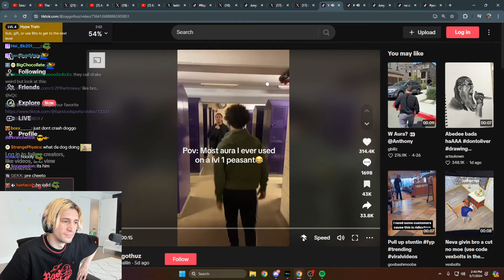its's too early for this...